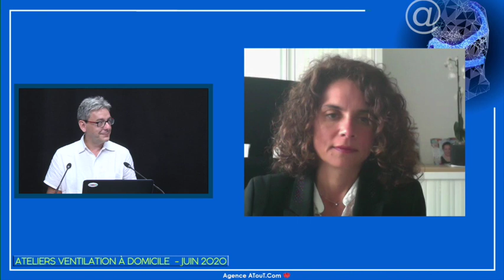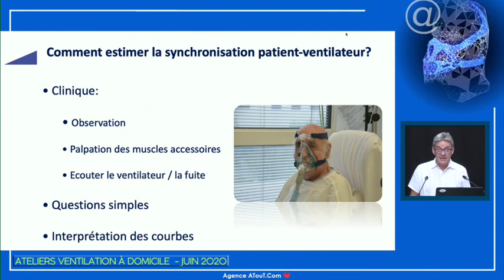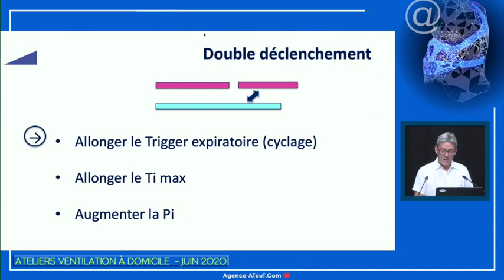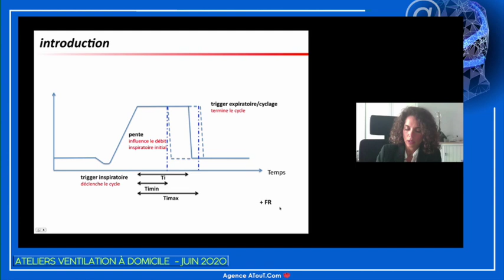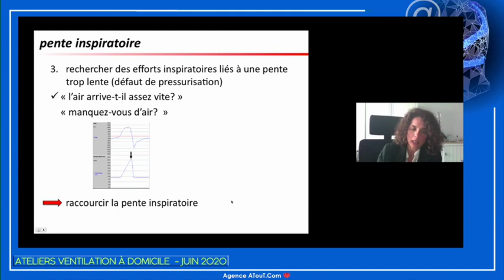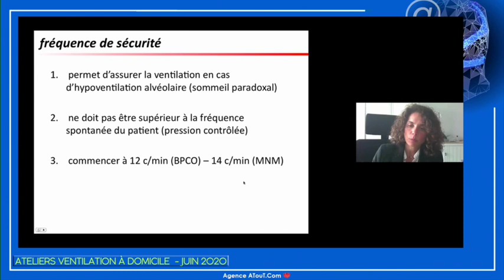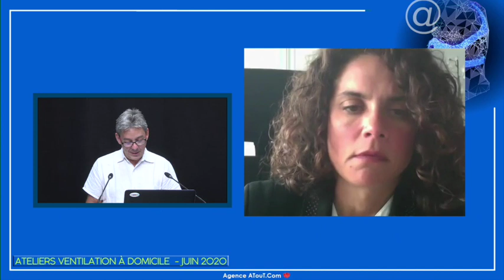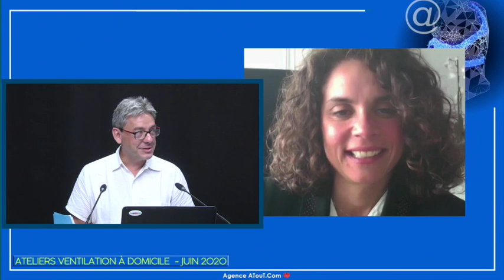Webinaire 1 – Ateliers de Ventilation à Domicile – 9 Juin 2020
SESSION 1 - Mardi 9 Juin de 16h à 17h
Comment optimiser la synchronisation
patient ventilateur en VNI à domicile ?
Partie 1

Animé par Jean-Michel Arnal & Capucine Morelot-Panzini

•  L’approche clinique - JM Arnal
Objectifs : Définition des principales asynchronies et comment les détecter avec des questions simples

•  Les réglages de la synchronisation - C. Morelot-Panzini
Objectifs : Comment régler le trigger inspiratoire, le cyclage, la pente, le Timin, le Timax et le Timed

•  Discussion